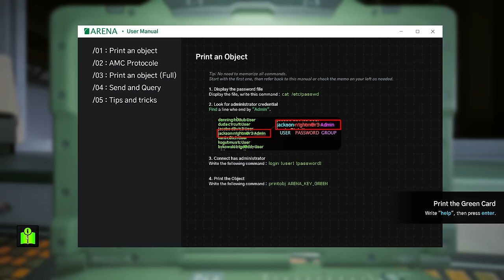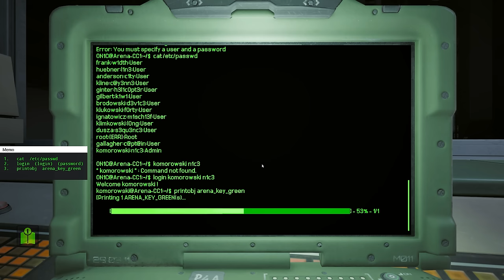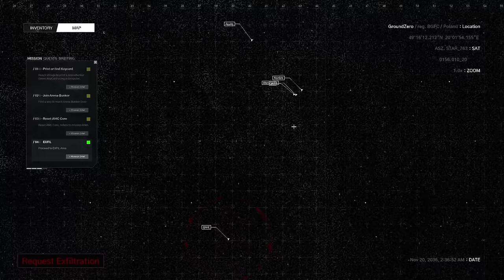This Is The Extraction Shooter We Needed!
Beautiful Light is a pvpvpve horror extraction shooter with a ton of potential. Thanks to the developers, I got to play a private playtest with my friends @Aculite and @Moxsy.

Beneath the Church - Jo Wandrini
Entering Madness - JH Coleman
Trailed by Horror - Trailer Worx
Born Sinister - Christoffer Moe Ditlevsen
Never Easy - Mattie Maguire